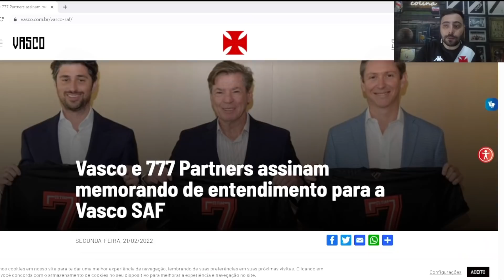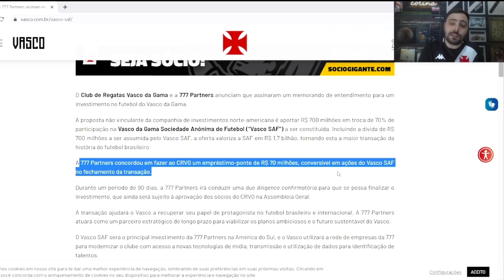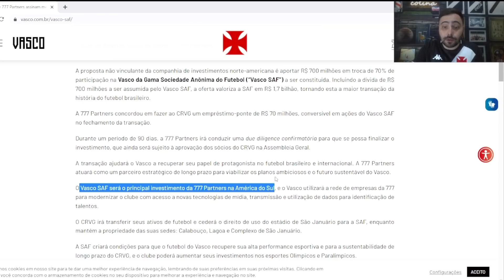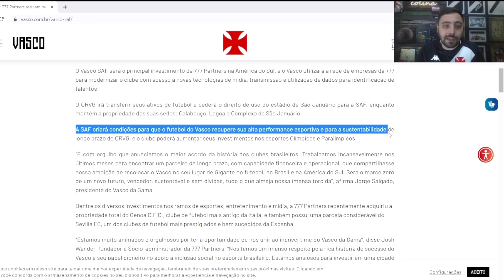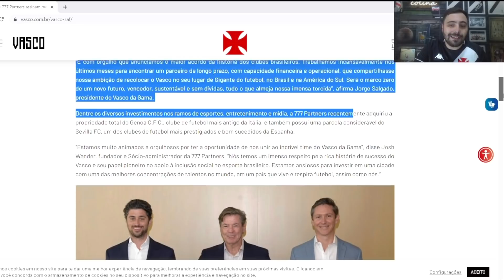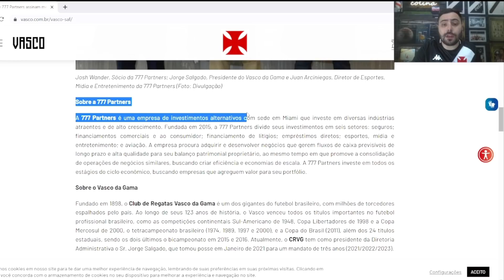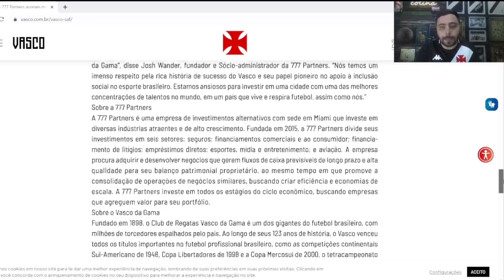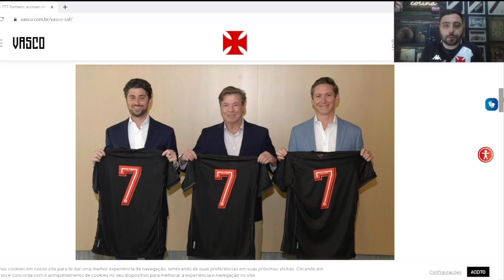OFICIAL: VASCO ANUNCIA ACORDO COM A 777 PARTNERS E EXPLICA DETALHES DO CONTRATO | SÓCIOS VÃO DECIDIR